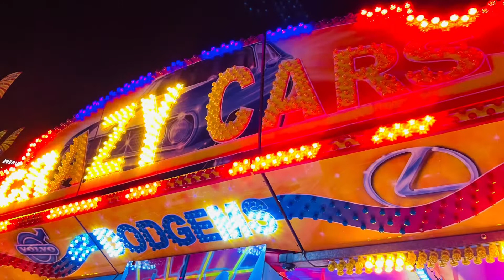Our Goldcoast show 2022 experience